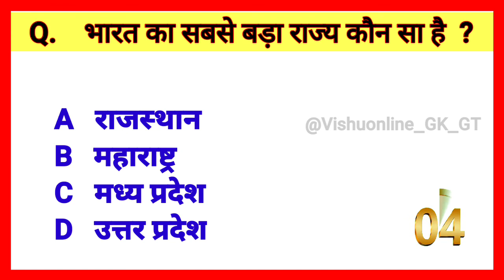Gk || Gk Question || Gk In Hindi || Gk Question and Answer || Gk Quiz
Cover Topic in This Video Your Queries 👇👇👇

1. Teaching
2. Learning
3. Facts
4. Support
5. Goals
6. Like
7. Uonprofit
8. Career
9. Educationmatters
10.Technology
11. Generalknowledgeindia
12. Dailycurrentaffairs
13. Motivation
14. History
15. Reasoning
16. Gktoday
17. Gkhindi
18. Rrb
19. Competitiveexams
20. Study
21. Education
22. Hindifacts
23. Upscexam
24. Exam
25. Upscmotivation
26. Dailyquiz
27. Hindigk
28. Upscaspirants
29. Gkquestion
30. science
31. Sscexam
32. Bankpo
33. Ptpc
34. News
35. Exams
36. Class
37. Currentaffairsinhindi
38. Geography
39. Gkfact
40. Govtjobs
41. Gkquiz
42. gk
43. Currentaffairs
44. Upsc
45. Gkindia
46. Ssc
47. Generalknowledge
48. Ssccgl
49. Gkquestions
50. Quiz
51. Sscchsl
52. Gktricks
53. Ias
54. Gacts
55. Banking
56. Gknotes
57. Currentaffairsquiz
58. Railway
59. Rrbntpc
60. Ips
61. Uppsc
62. Indiagk
63. India
64. Gkworld
65. Ncert
66. Ibps
67. Railwayexams
68. Knowledge
69. Mppsc
70. जीके इंडिया
71. जीके नालेज
72. जीके भारत
73. जीके समान्य ज्ञान
74. जीके सवाल जवाब
75. जीके इतिहास
76. समान्य ज्ञान प्रश्नोत्तर
77. जीके के सवाल
78. जीके for India
79. General  Knowledge questions and Answer
80. General Knowledge Questions
81. General  Knowledge today
82. General Knowledge 2022
83. General Knowledge Questions and Answers in English
84. General Knowledge ke Question
85. General Knowledge prashna
86. General Knowledge    video
87. General Knowledge in English
88. gk Questions and answer
89. gk Question
90. gk ke question
91. gk today current affairs
92. gk gs
93. gk craze
gk
gk question
gk questions
gk quiz
general knowledge
ss gk quiz
Gk
General knowledge
Important gk
Quiz test
Competitive quiz

[  Vishuonline_GK_GT  ]